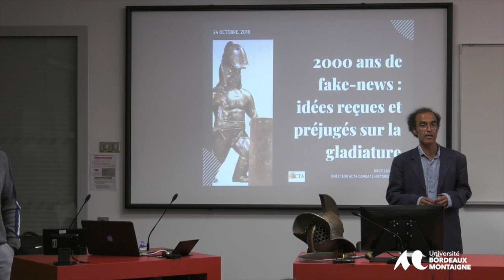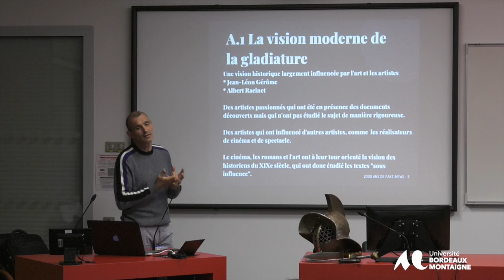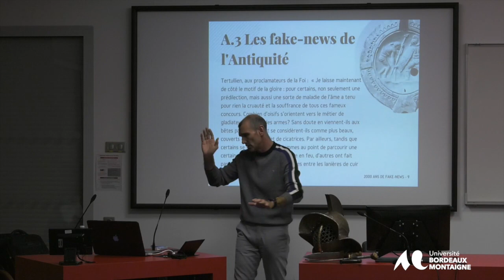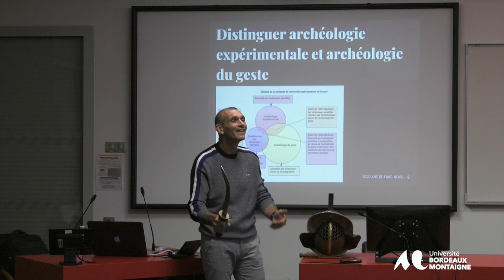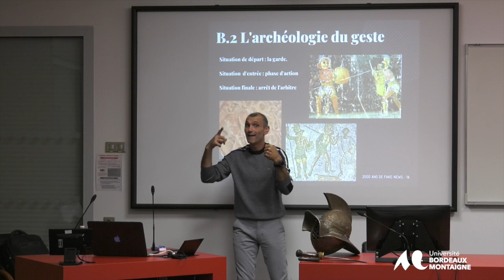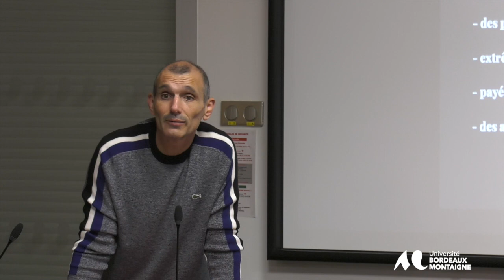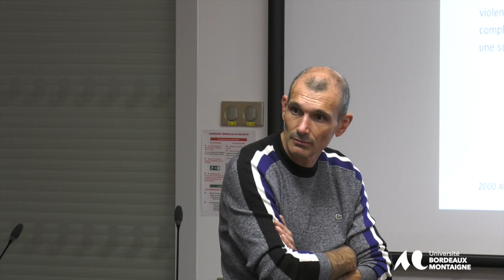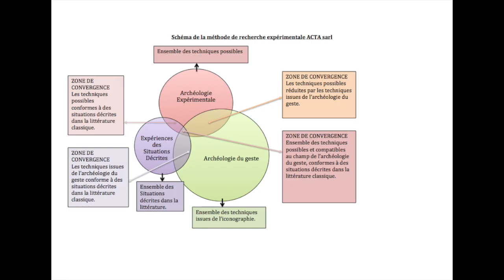Conférence de Brice Lopez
2000 ans de Fake-news :
idées reçues et préjugés sur la gladiature